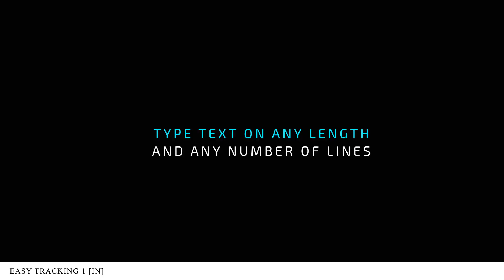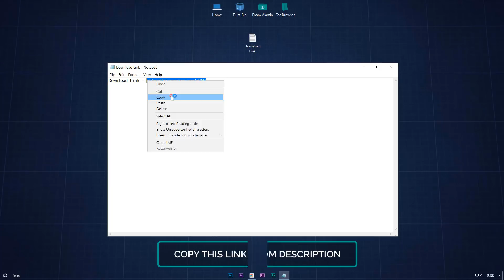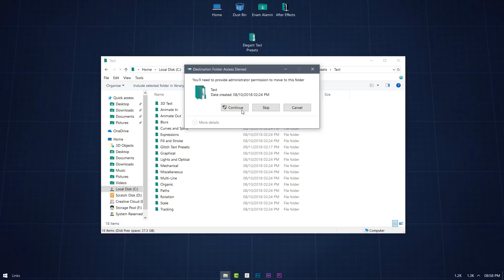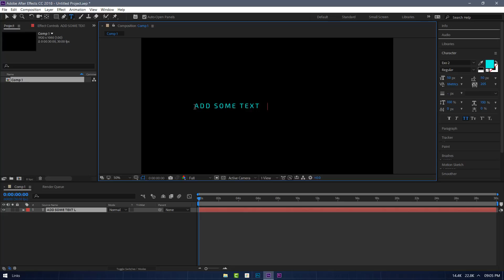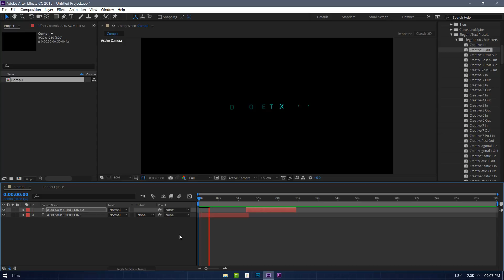Elegant Text Animation Presets Pack FREE Download for After Effects 2018 (Tutorial)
170 Text Presets. FFX (85 In/Out animations)

• How to Download - 01:01
• How to Use - 01:58